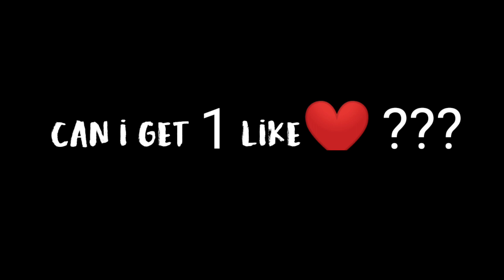CAN'T CONTROL💀-CONFIGURACIÓN PERFECTA para SAMSUNG A5,A6,A7,J2,J5,J7,S5,S6,S7,S9,A10,A20,A30,A50,A70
°Game Montage-Free Fire

1.Garena Free Fire Indonesia🇮🇩
2.Garena Free Fire Brasil🇧🇷
3.Garena Free Fire Brazil🇧🇷
4.Garena Free Fire India🇮🇳
5.Garena Free Fire Singapore🇸🇬
6.Garena Free Fire Thailand🇹🇭
7.Garena Free Fire Vietnam🇻🇳
8.Garena Free Fire Nepal🇳🇵

Alok Vs Dimaonds Best Clash Squad Battles Who Will Win Game Play Garena Free fire live streamer from india Killing player with LOUD Volume Spy Like James Bond 007 Level Up To 70.